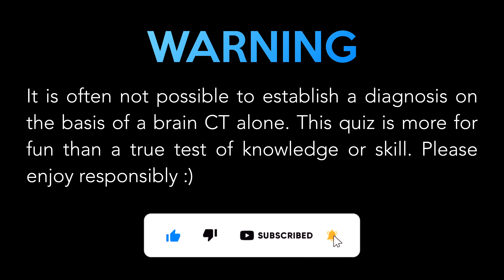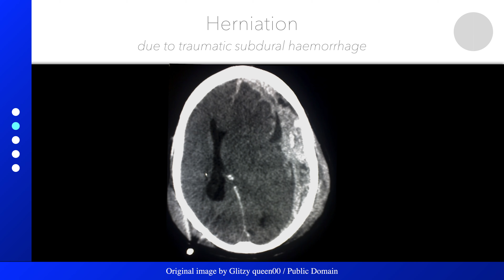Brain CT Quiz: High Difficulty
Quick brain CT quiz. You have 10 seconds to identify the pathology. Answers follow directly after the quiz.

0:00 Intro
0:11 Get Ready
0:18 Question 1
0:30 Question 2
0:42 Question 3
0:55 Question 4
1:08 Question 5
1:21 Answers
1:26 Answer 1
1:35 Answer 2
1:43 Answer 3
1:51 Answer 4
2:00 Answer 5